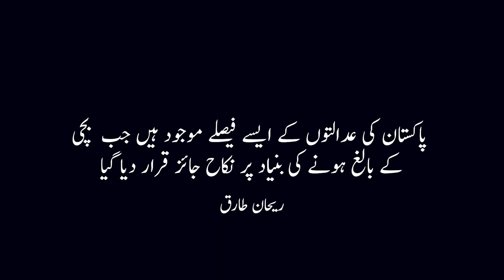Why evidence of NADRA were not considered in Dua Zahra case | Rehan Tariq